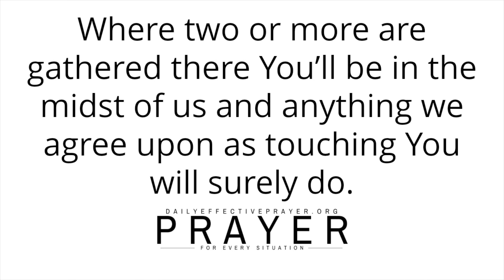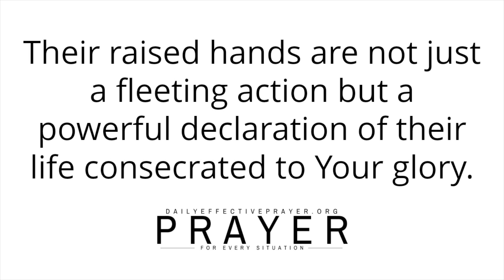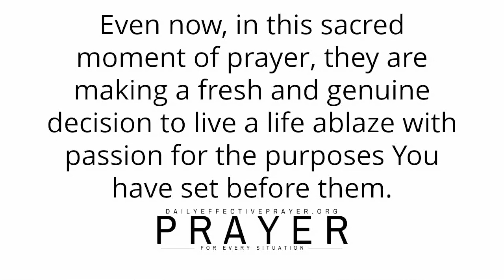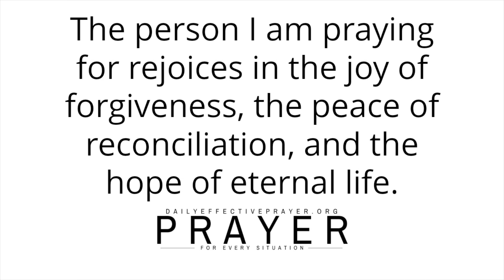Be Grateful That God Is Watching Over You | Blessed & Inspirational Morning Prayer To Start Your Day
🤖 REAL PERSON | REAL PRAYERS | REAL VOICE (NO AI VOICES ON THIS CHANNEL)

All I ask you to do is to agree with me as I pray and we seek our Heavenly Father with gratitude.

Please continue to meditate on this blessed morning prayer of thanksgiving for yourself.

Daily effective prayer changes things.

God Is The Answer To All Of Your Questions | A Blessed Morning Prayer For Today (SEEK GOD FIRST)

Gods Hand Is Over Your Life | A Powerful Morning Prayer To Start Your Day With God (GOD'S GOT YOU)

The Best Thing You Can Do Is Start Your Day With Prayer | A Blessed Morning Prayer To Begin Your Day